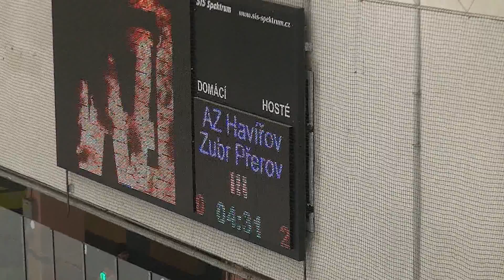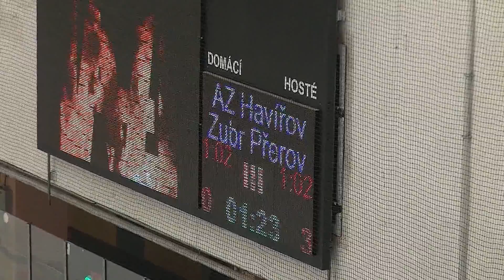AZ Havířov - HC ZUBR Přerov 8.12.2012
Zubři po zodpovědném výkonu v defenzivě zbavili Havířov domácí neporazitelnosti.